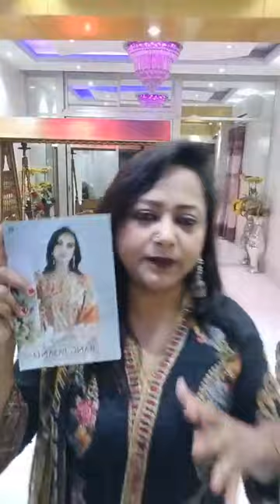New Pakistani Rangpasand By Guljee 💕Mobile no#01977177892/1721290125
Order Link👉m.me/AliasFashionWear
**Outlet Address 1# Eastern Plus Shopping Complex Shop no# 1/29, 145 Shantinagar, Dhaka - 1217.
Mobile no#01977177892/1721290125